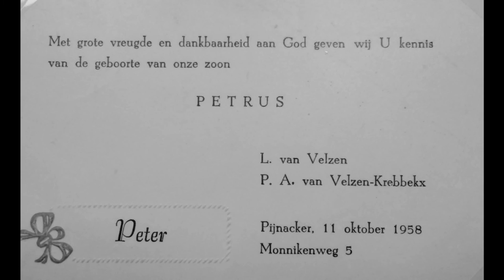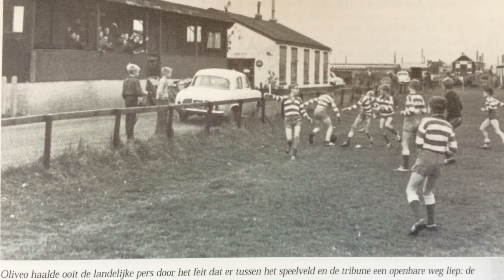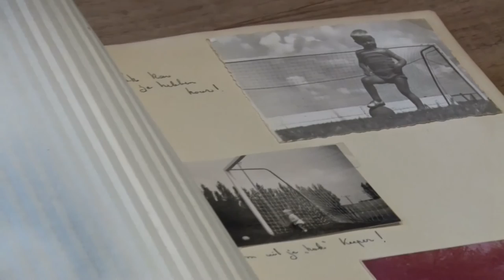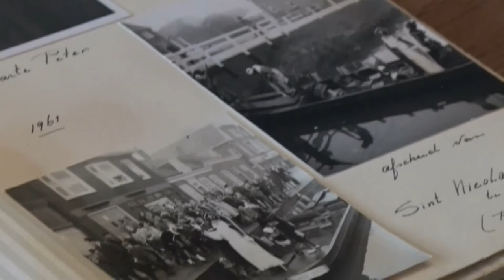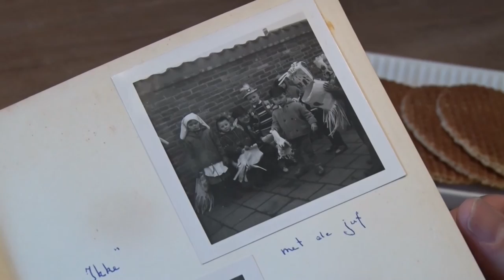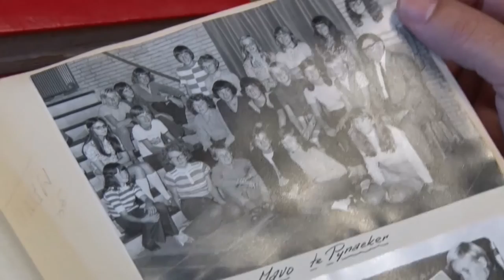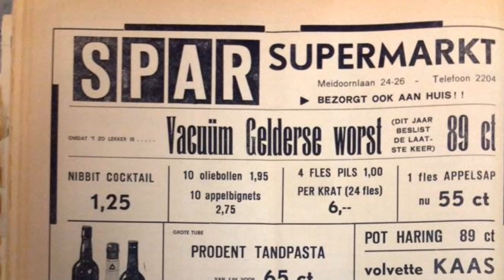Peter van Velzen terug in de tijd...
Velen kennen Peter van Velzen (geb. 1958) als voormalig voetballer en technisch coördinator van Oliveo. Hij is geboren en getogen in Pijnacker en blijkt terug op zijn prille jeugdjaren, die langs allerlei scholen gaan die er niet meer staan.

Deel 1 laat veel veranderingen zien die sinds zijn jeugd zijn opgetreden. In deel 2 zal het over zijn carrière als profvoetballer gaan, echter in deze aflevering zien we unieke beelden van Pijnacker o.a. uit de jaren 60.